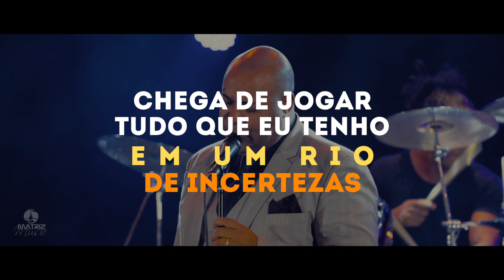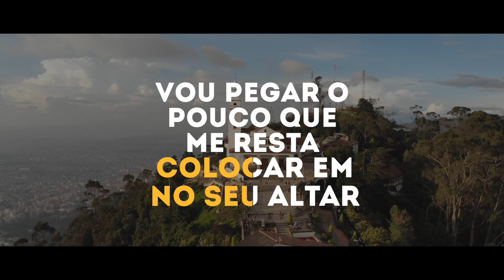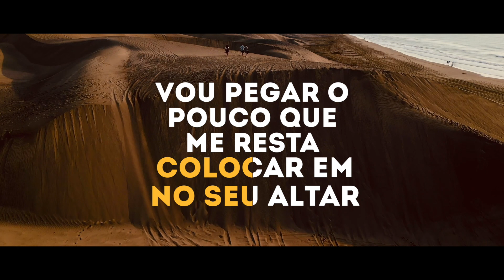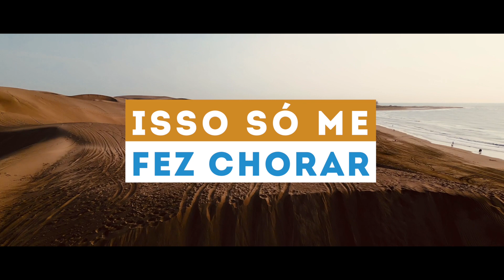Gerson Rufino - Deus ou nada (Playback com letra)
Vídeo letra com PLAYBACK da música “Deus ou nada” do cantor Gerson Rufino do DVD DEUS OU NADA com lançamento em 22/09/2023, pela gravadora Matriz Music.

ꙩ FICHA TÉCNICA:
▷ Produção Executiva: Matriz Music
▷Direção Geral: Everaldo Gretter
▷Artista: Gerson Rufino
▷Composição: Ricardo Terin
▷Produção Musical: Jefferson Andrade
▷Direção de Vídeo: Couraça Filmes
▷Local:
ꙩ AGENDA E SHOWS
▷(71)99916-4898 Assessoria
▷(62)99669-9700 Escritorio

ꙩ LETRA
▷ Deus ou nada

Chega de levar a minha vida de qualquer jeito,
preciso de algo que preenche o meu peito.
Chega de enxergar a felicidade em meio à tristeza,
chega de jogar tudo o que tenho em um rio de incerteza.

Vou pegar o pouco que me resta, colocar no seu altar.
Não posso perder tempo, vou em frente, preciso me entregar.
Chega de ilusão e de vaidade, isso só me fez chorar.
Quero ser fiel em toda parte, custe o preço que custar.

Vou entrar em comunhão com Deus,
estou cansado de sofrer sem Deus.
Não posso mais viver sem Deus,
preciso me encontrar com Deus.
Não dá mais para continuar sem Deus,
tenho que me quebrantar para Deus.
Não faz sentido minha caminhada,
estou decidido, é Deus ou nada.

É Deus ou nada.